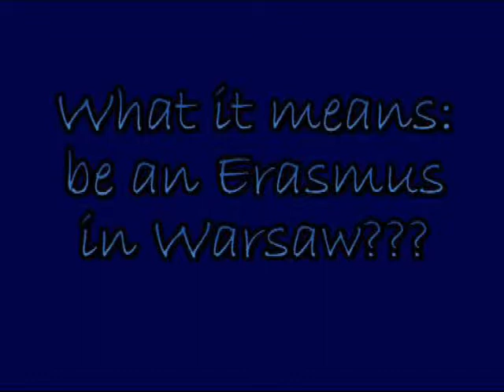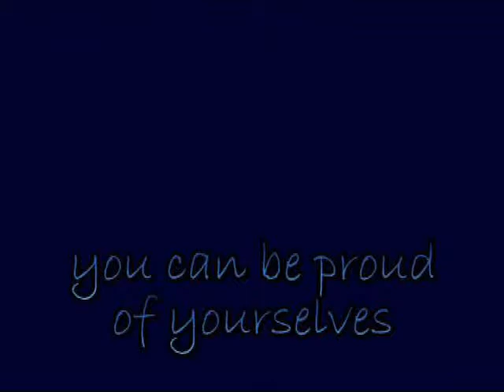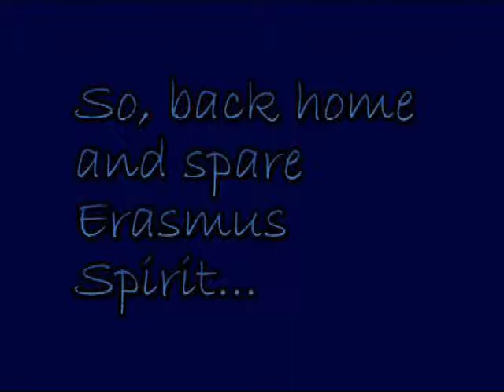Erasmus SGGW: winter 2009/2010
Dear Erasmus students, unfortunately this great semester has already finished! We want to thank you for the wonderful time we had with you! That's why ESN SGGW has prepared this short movie from your stay in Poland. Hope you enjoy it!